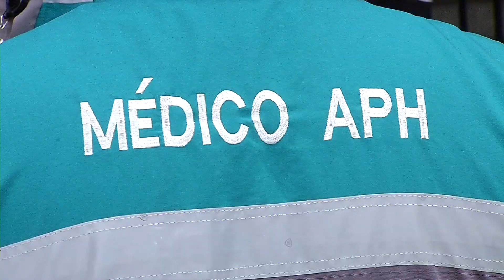Paramédicos de ambulancias de Medellín recibieron kits de protección [Noticias] - Telemedellín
Los paramédicos de Medellín recibieron la dotación de protección para atender a todas las personas que resultan sospechosas o confirmados de COVID-19.